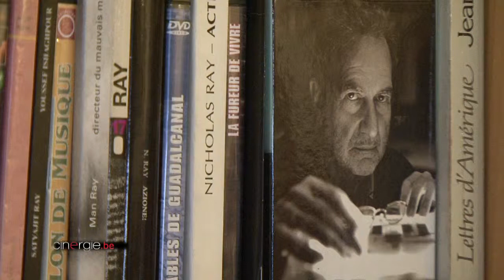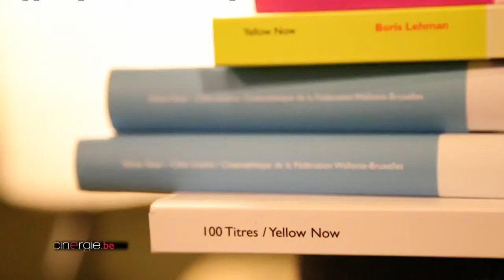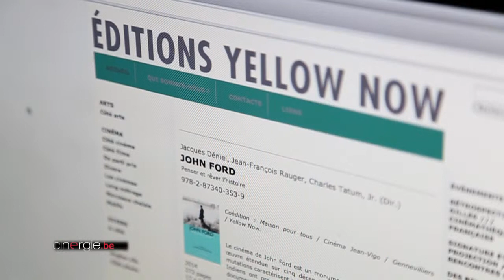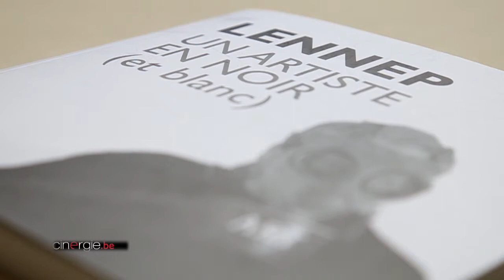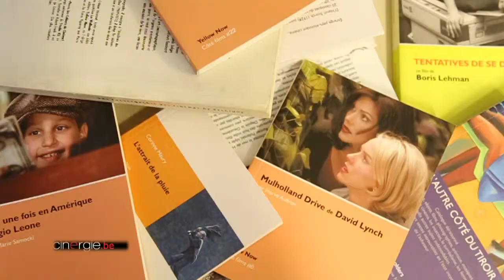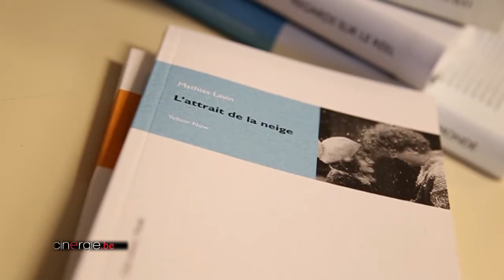Rencontre avec Guy Jungblut des éditions Yellow Now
Guy Jungblut revient sur l'évolution de sa maison d'édition Yellow Now, spécialisée dans le livre de cinéma.